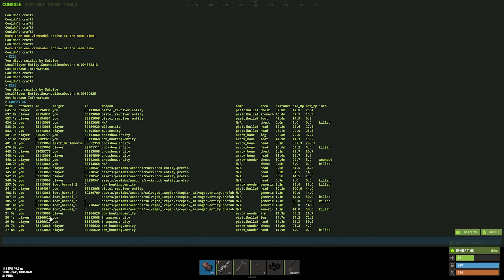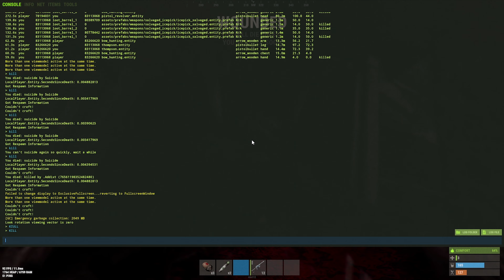RUST SOLO - A tale of REVENGE. Why I think playing solo is the most fun way to play.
A tale of Revenge. A story of how I had the most fun ever in rust.

People tend to think rust and playing solo don't mix well. But I don't believe that at all, I think playing solo is actually the most fun way to play. I have complete freedom, and my achievements mean that much more to me because I did it all alone. Playing solo does require you to have tough skin; you will fail, a lot.

Overall my best session to date. ENJOY